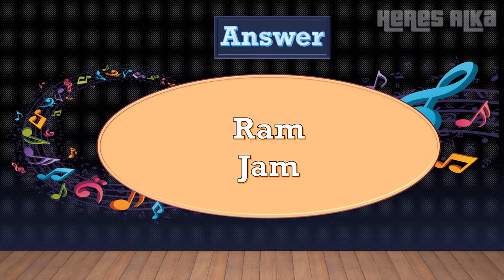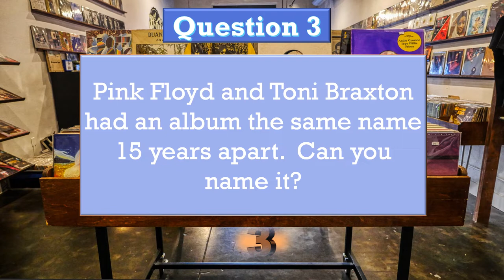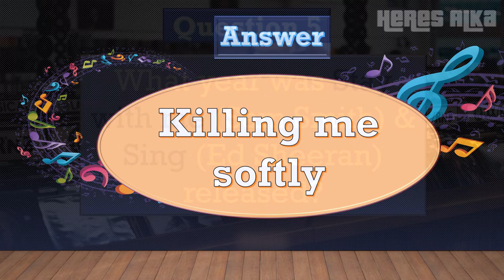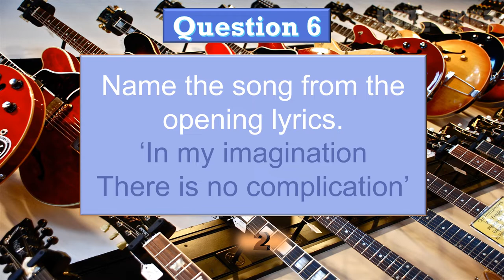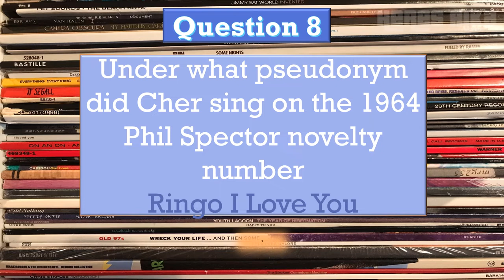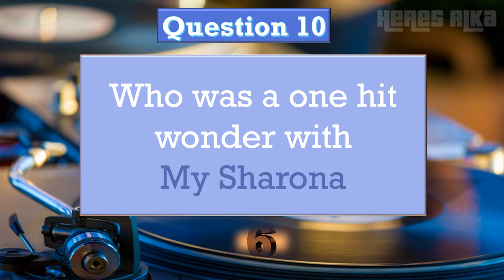Pop Music Master quiz Number 5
Test your knowledge on a wide range of music questions, there are some tricky questions in this general music quiz. How good is your memory?
Time to test it out in this fun music quiz.